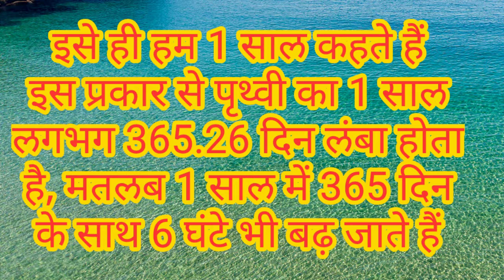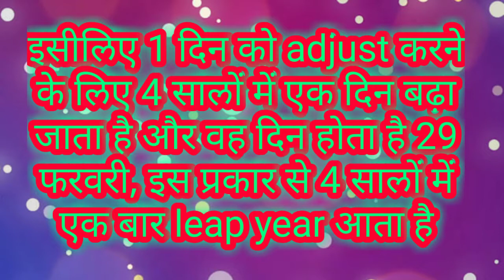जानिए Leap year 4 साल के बाद ही क्यों आता है?